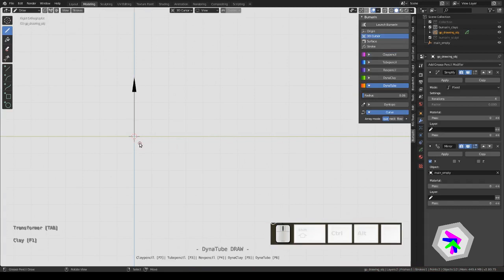Bumarin basics - Transformer mode and DynaTube 1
How to use DynaTube in Transformer mode.

Bumarin is an environment for organic modeling in Blender 2.80.
You can draw 3d meshes with 5 kinds of grease pencil.